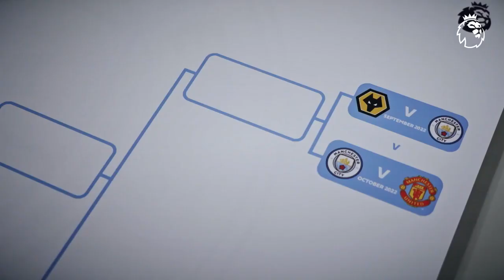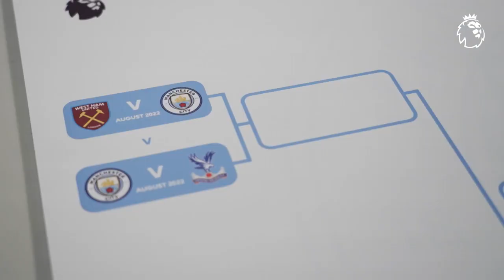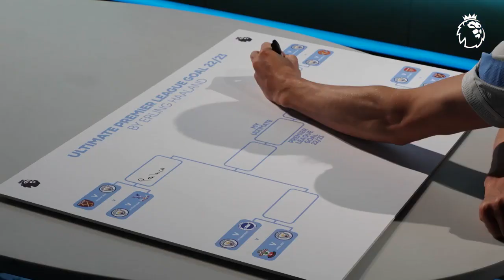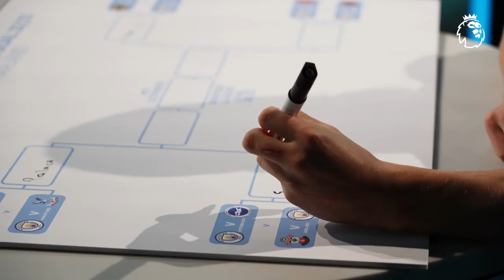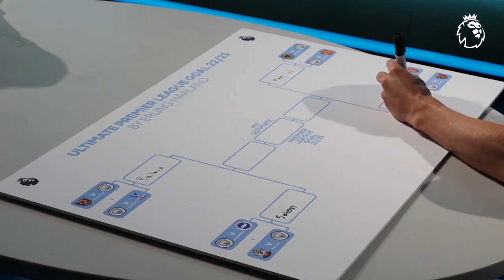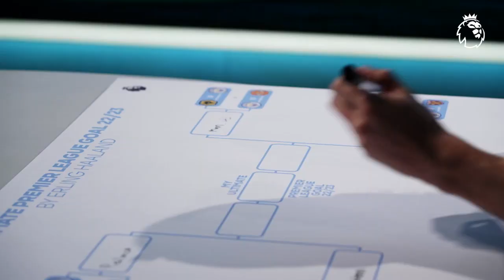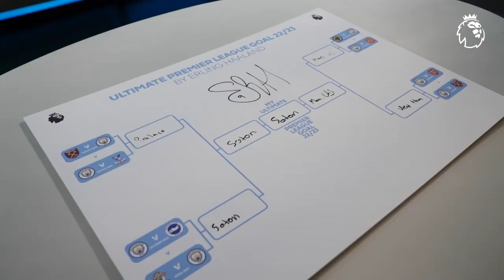Haaland My ultimate Premier League goal